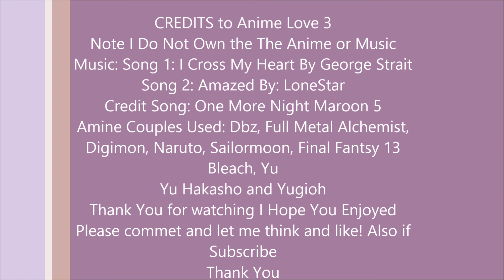Anime Love 3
a fan made Anime Video